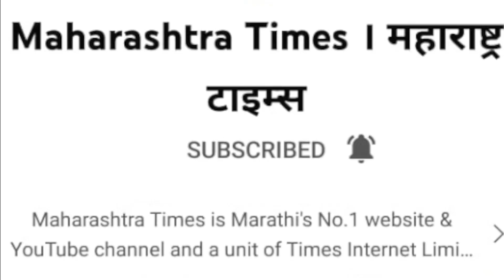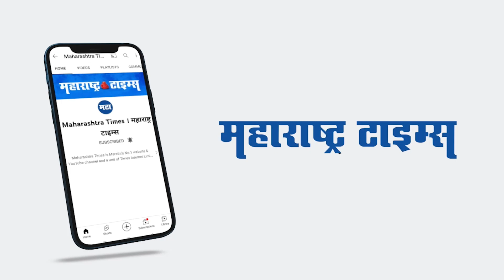Mumbai | 'कच्चा बादाम' नंतर आता सोशल मीडियावर 'काला अंगूर' चा धुमाकूळ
इन्स्टाग्रामवर एका अकाऊंटवरुन एक व्हिडिओ शेअर करण्यात आला आहे. या व्हिडिओमध्ये एक वयस्कर व्यक्ती रस्त्याच्या बाजूला द्राक्ष विकताना दिसत आहे. गाणं गात ही व्यक्ती लोकांना काला अंगुर  म्हणजेच काळी द्राक्षं घेण्यासाठी आवाहन करत आहे.
सोशल मीडियावर गेल्या काही दिवसांपासून ‘कच्चा बादाम’ गाण्यानं सर्वांना अक्षरश: वेड लावलं. सोशल मीडियावर अनेकांनी या गाण्यावर रिल्स बनवले आहेत. अशातच आता एक नवीन व्हिडिओ व्हायरल होत आहे. एक माणूस अतिशय विनोदी अंदाजात काळी द्राक्ष विकताना या व्हिडिओमध्ये दिसून येतोय.. सोशल मीडिया प्लॅटफॉर्म इन्स्टाग्रामवरील एका अकाऊंटवरुन हा व्हिडिओ  शेअर करण्यात आला आहे. या व्हिडिओमध्ये एक वयस्कर व्यक्ती रस्त्याच्या बाजूला द्राक्ष विकताना दिसतोय तेही गाणं गात. हा व्हिडिओ खूप वेगाने व्हायरल होत आहे.लोकांना हा व्हिडिओ खूप आवडतोय. ‘काला अंगूर’ गाणं ऐकून हसू आवरत नसल्याचं अनेकांनी म्हटले आहे. अनेकांनी या व्हिडिओवर कमेंट्स केल्या आहेत.कच्चा बादाम नंतर आता काला अंगुरचाही ट्रेंड येईल अस दिसतय.